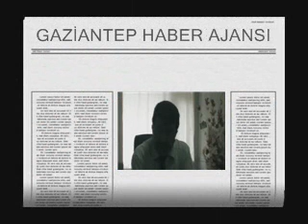esnaf kefalet koop.başanı ömer yılmaz